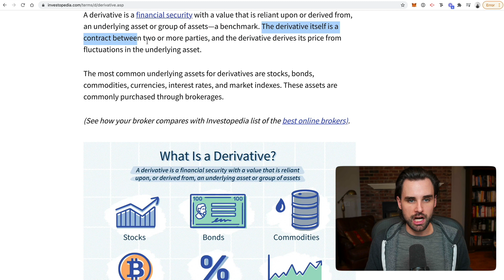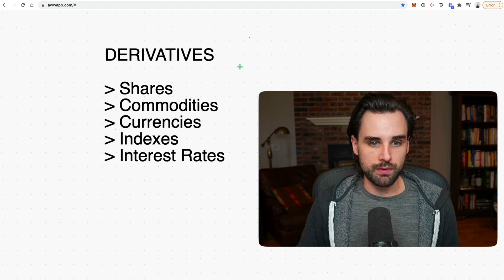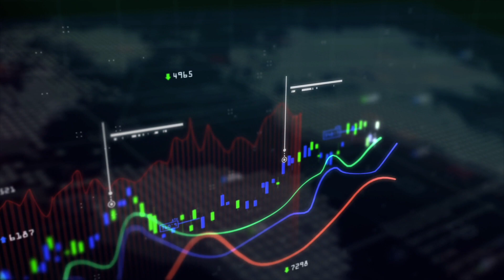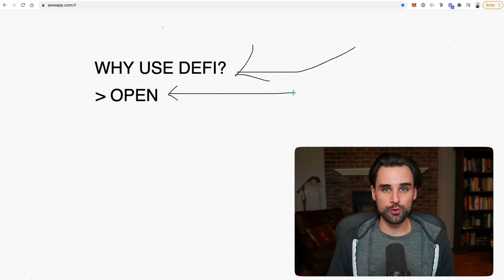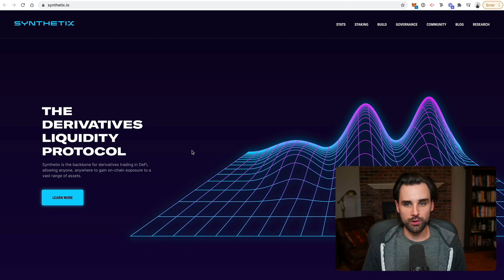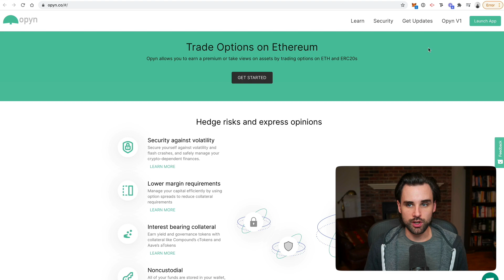How ETHEREUM can be worth TRILLIONS!